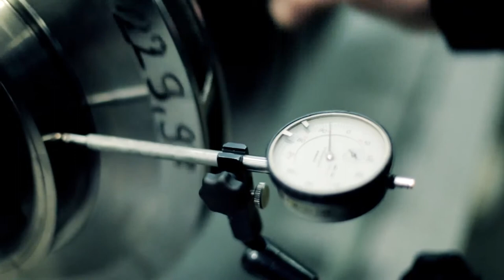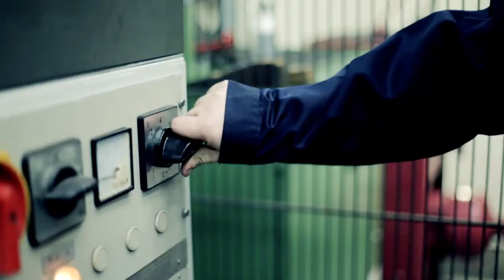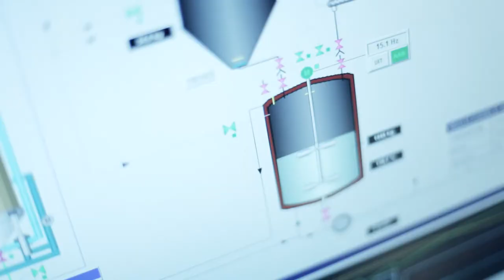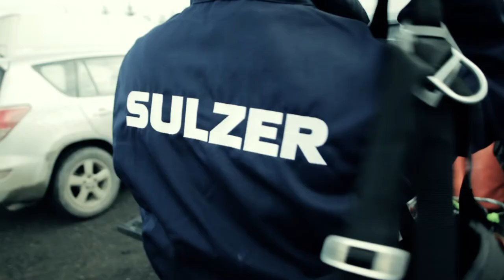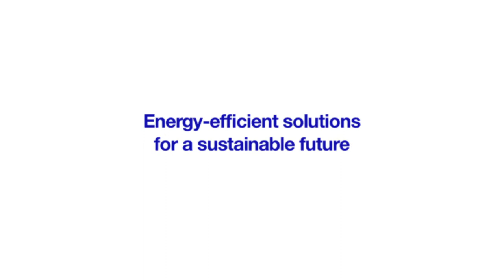Energy-Efficient Solutions for a Sustainable Future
Energy efficiency and the use of renewable raw materials and energy sources are crucial success factors in light of the increasing global energy consumption and limited conventional resources. Sustainable behavior is part of the core of Sulzer. In this video, Sulzer presents three examples of its contributions to a more sustainable future.